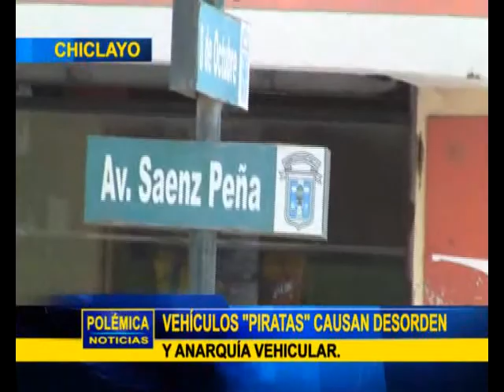COMBIS PIRATAS HACEN DE LAS SUYAS EN RUTA CHICLAYO FERREÑAFE